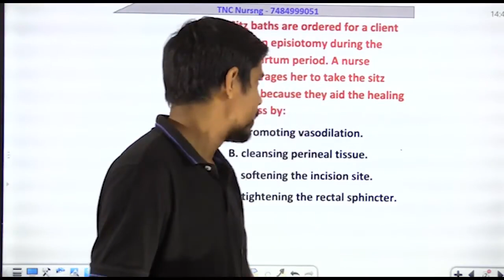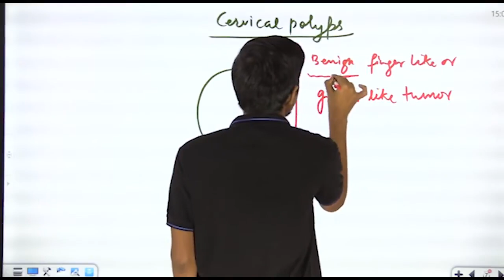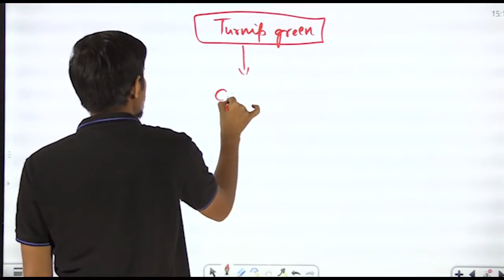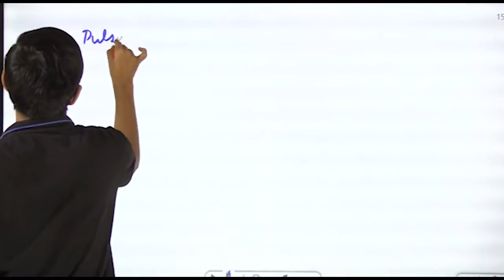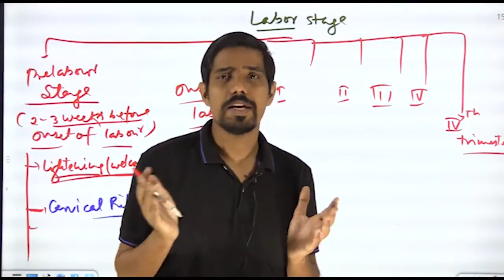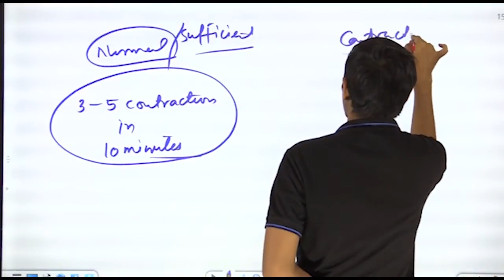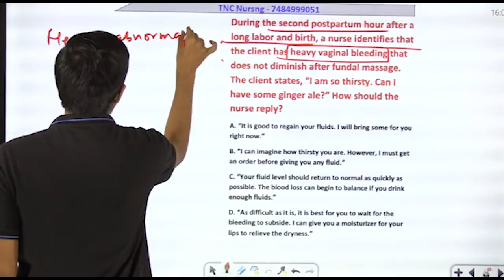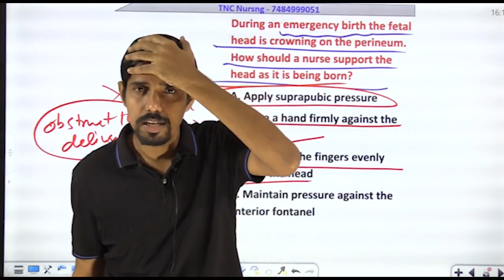Part -6 || NORCET 5.0 || Most Important Scenario and Practical Based 2023